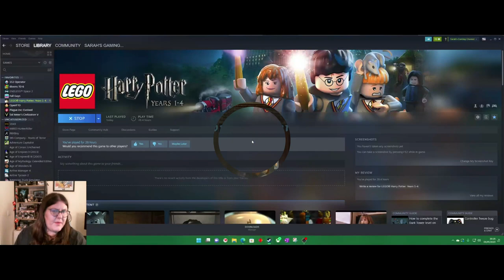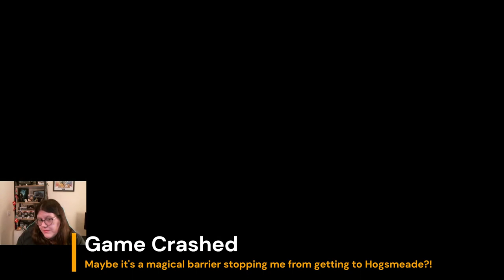Hogsmeade Awaits | Lego Harry Potter | Year 3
Hogsmeade Awaits!
As we get closer to Hogwarts Legacy, We build up the magical knowledge by going through Harry Potter Era at Hogwarts.
I also stream live on Twitch Monday, Wednesday, Friday from 19:00 GMT so please come hang out!